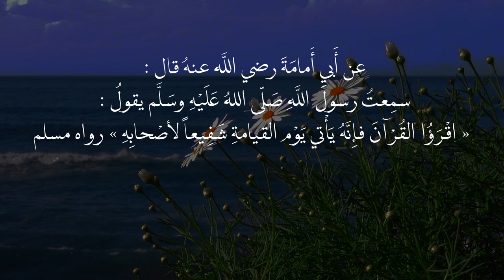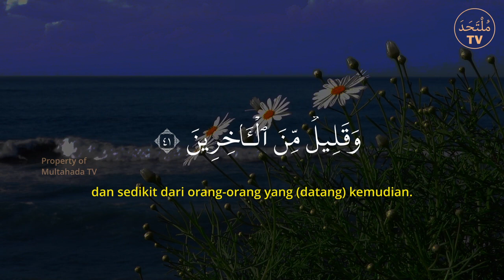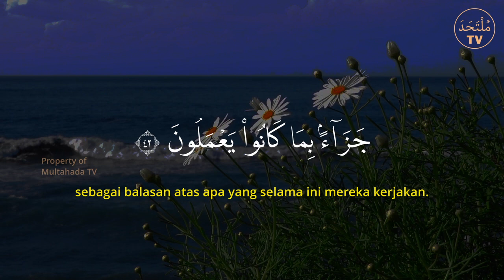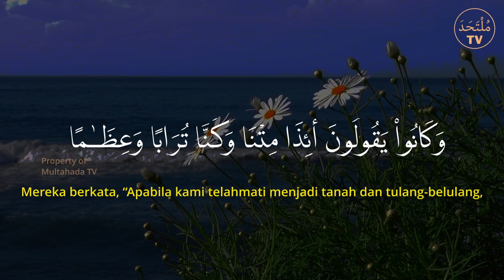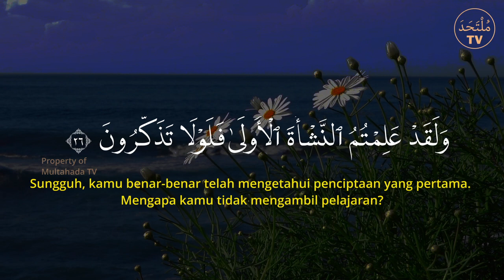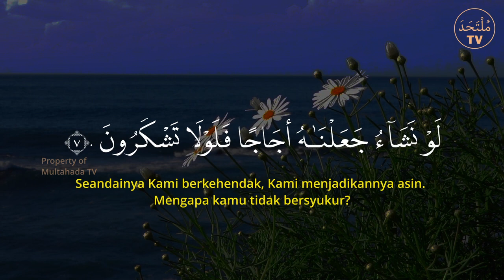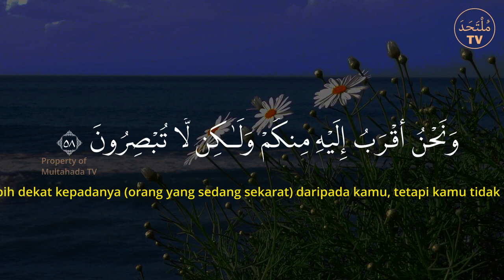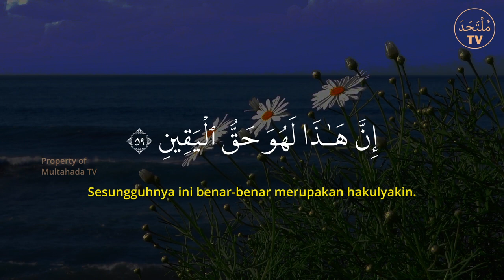Surah Al Waqiah - Surah Menjemput Rezeki | Rezeki Mengalir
Surat Al Waqi'ah (hari kiamat) terdiri dari 96 ayat dan termasuk surat Makkiyah. Surah ke-56 ini bercerita tentang dahsyatnya hari Kiamat dan tiga golongan manusia pada hari Kiamat.

Rasulullah SAW. bersabda: “Siapa saja membaca satu huruf dari Kitabullah (Alquran) maka dia akan mendapat satu kebaikan. Sedangkan satu kebaikan dilipatkan kepada sepuluh semisalnya. Aku tidak mengatakan alif lâm mîm satu huruf. Akan tetapi, alif satu huruf, lâm satu huruf, dan mîm satu huruf.” (HR At-Tirmidzi).

عن عمرَ بن الخطابِ رضي اللَّه عنهُ أَنَّ النَّبِيَّ صَلّى اللهُ عَلَيْهِ وسَلَّم قال : « إِنَّ اللَّه يرفَعُ بِهذَا الكتاب أَقواماً ويضَعُ بِهِ آخَرين » رَوَاهُ مُسْلِمُ
Dari Umar bin Khatab ra. Rasulullah saw. bersabda,: “Sesungguhnya Allah SWT. akan mengangkat derajat suatu kaum dengan kitab ini (Al-Qur’an), dengan dengannya pula Allah akan merendahkan kaum yang lain.” (HR. Muslim);